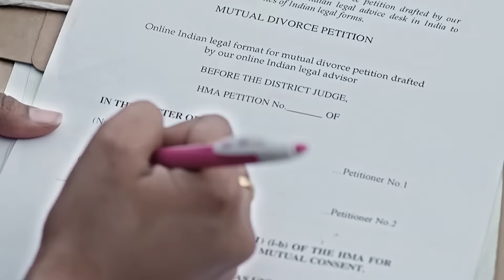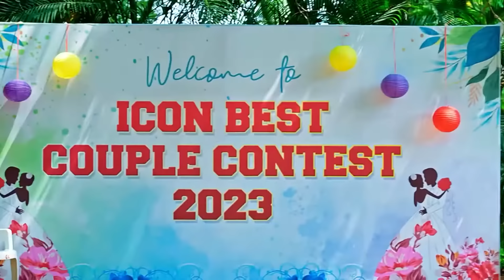Bujjamma అధికారులను ఎదుర్కొంటుంది | Radhamma Kuthuru | Full Ep. 1109 | ZEE Telugu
Episodic Synopsis:
The trust members ask Bujjamma to be the honorary president for their annual best couple contest. When Bujjamma’s family goes there, Kanakam confronts the officials for giving her post to Bujjamma.

Show Generic Synopsis:
When Radhamma's daughter Akshara marries Aravind under unforeseen circumstances, his lover Shruti vows to get them divorced. How will Akshara tackle Shruti's evil plans and win his mother's heart?

Show Name: Radhamma Kuthuru
Star Casts Name: Deepthi Manne And Gokul
Characters Name: Akshara, Janaki, Chinni, Shruti, Bujjamma
Ep No: 1109